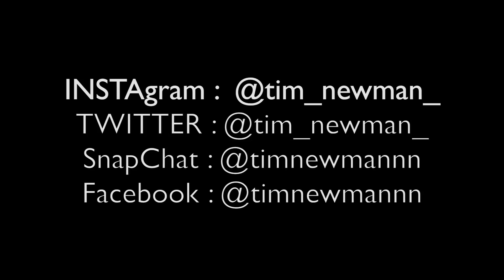Pour me water , Mr EAZI : LIVE COVER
Pour me Water - Mr Eazi

Gear Used

I'm a 17-year-old singer songwriter living near London. I get inspiration from traveling, exploring and discovering new places and I'll vlog about everything from busking on street corners, recording new music and my travels here.